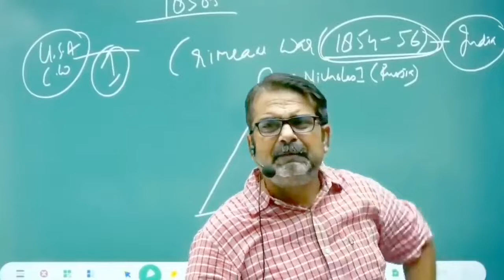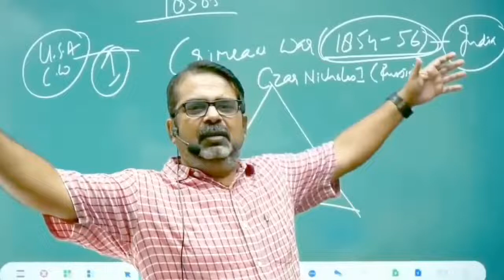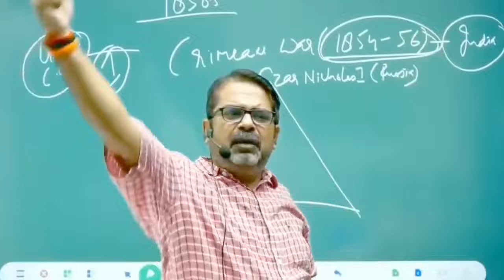घर गांव में ही बनवाना, speech by awadh ojha sir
Motivational speech awadh ojha sir